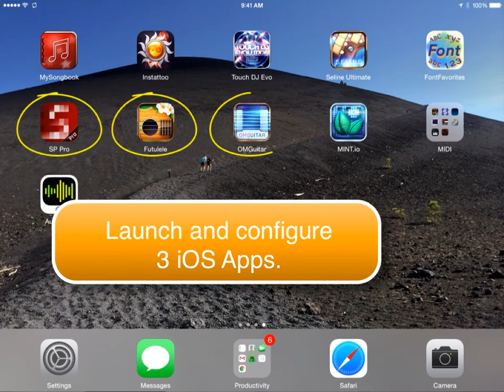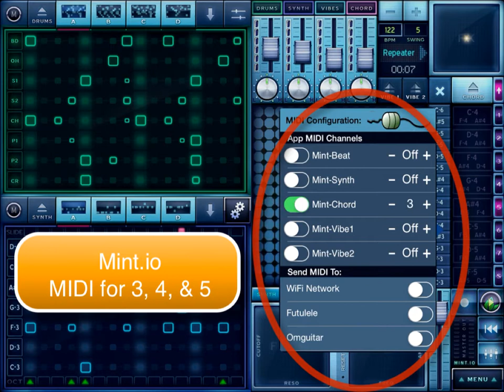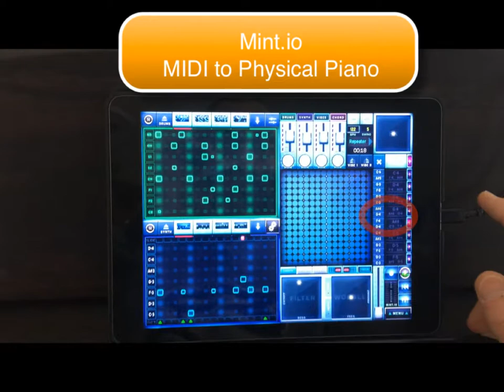Mint.io 5) MIDI Extreme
Using Mint.io's 5 MIDI Channels! Mint.io - Music in no Time iPad app.